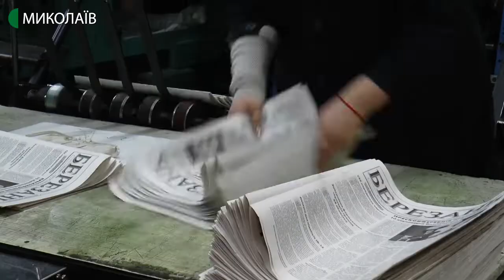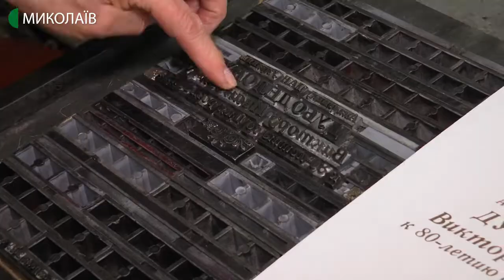У миколаївській друкарні розповіли про особливості місцевої поліграфії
У Миколаївській обласній друкарні виходить більше трьохсот видів газетної продукції, адресати якої є й за теренами Миколаївщини.
До дня працівників видавництв та поліграфії, який відзначатимуть цьогоріч 30 травня, відеорепортаж кореспондентів Суспільного із підприємства.

Авторка - Катерина Максименко, операторка - Юлія Філімон.